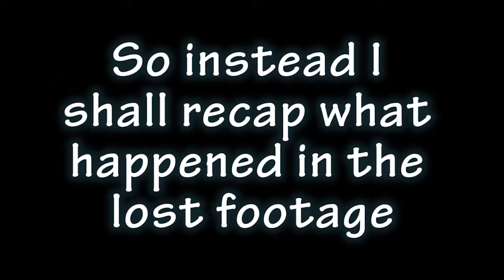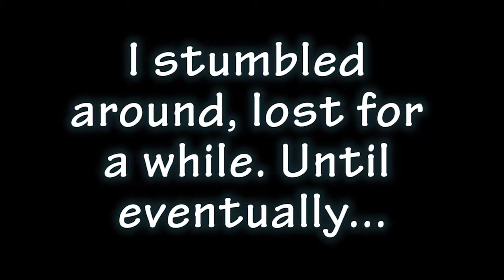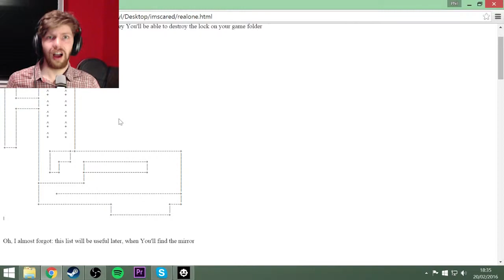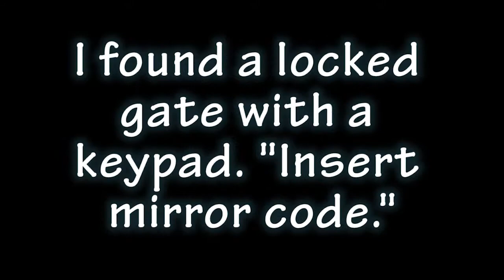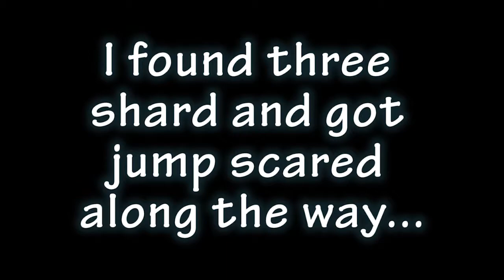IDIOT ALERT! - IMSCARED (Part 4)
The fourth part of my lets play of IMSCARED!

I'm a massive idiot everybody. Don't agree? You will by the end of this video.